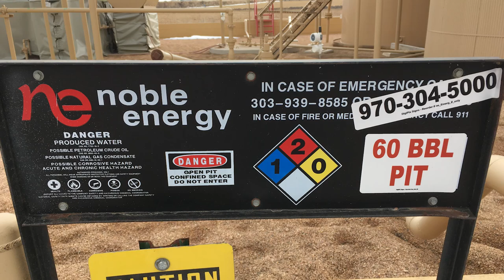Noble Energy Peaks, Peppler, & UPRC Leases, Weld County, CO (February 2018)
Noble Energy
Peaks, Peppler & UPRC Leases
La Salle, Weld County, CO
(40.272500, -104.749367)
Filmed 2/7/2018